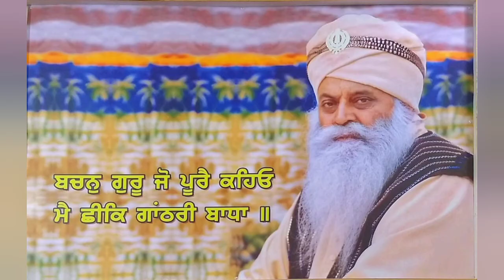ਧਾਰਨਾ | ਧੰਨ ਮੇਰੇ ਬਾਬਾ ਜੀ || Dhan mere baba ji || Bahi Dharamjeet Singh Ji Dhandari Wale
Dhan Shri Hazoor Baba Mihan Singh Ji (Sihaar, Nanaksar Wale)

Waheguru Ji Ka Khalsa, Waheguru Ji Ki Fateh Jio,

A very short Sakhi from when Sant Baba Isher Singh Ji Maharaj (Rara Sahib Wale) had passed away and were about to be buried in the water (Jal Pravah) at Gurdwara Bibhaur Sahib – the Asthan where Sri Guru Gobind Singh Ji Maharaj compiled the Sri Chaupai Sahib in 13 months, 13 days and 13 minutes…

There were around 60 Sant Mahapurkh standing alongside Sant Ji Maharaj’s body – however none of these Sants would step forward to say the ‘Antam Ardas’ as they feared they may accidentally say something disrespectful or not in the correct manner. And so at this point, Sant Mihan Singh Ji (Sihaar, Nanaksar Wale) stepped forward to recite the ‘Antam Ardas’.

When a normal Sikh passes away, we often say ‘Maharaj please bless this Sikh, may he forever reside in your lotus feet…” However, in the case of Sant Ji Maharaj, Sant Mihan Singh Ji said the following: “Sant Baba Isher Singh Ji Maharaj! It was with your own will that you manifested this Panj Bhautak Sareer in order to join us with the teachings of Sri Guru Granth Sahib Ji Maharaj. Sant Ji Maharaj please do Kirpa, you have left this Panj Bhautak Sareer with your own will… Please continue to shower us with your blessings…

Share this: